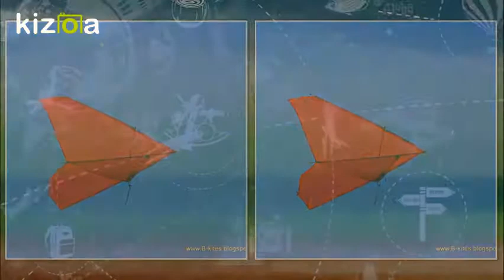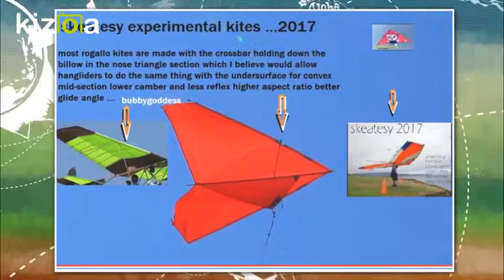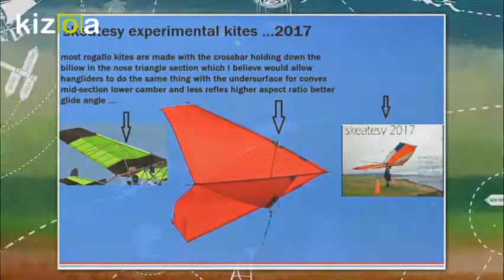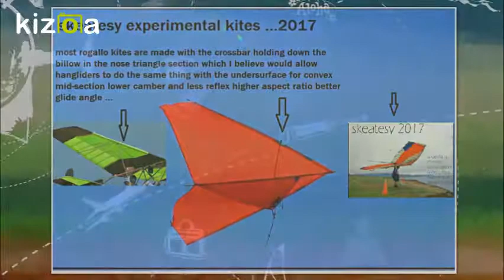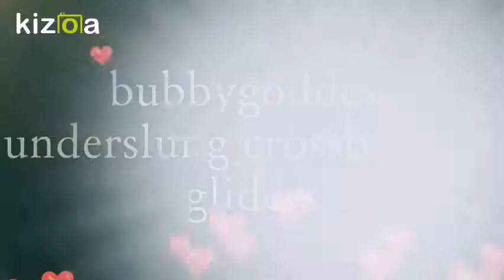Kizoa Movie - Video - Slideshow Maker: bubbygoddess underslung crossbars for hangliders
bubbygoddess